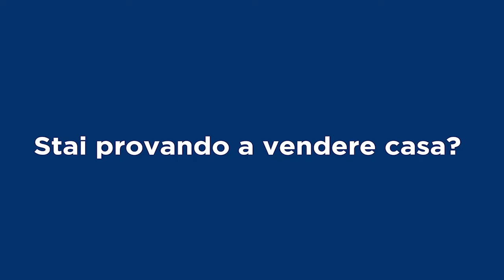Remax Italcase & Emiliano Galli Broker Manager, presenta l'Appartamento "STELLA POLARE" a ROMA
L' appartamento STELLA POLARE - Posizionato in una zona tranquilla, ottimamente esposto, ubicato all'ULTIMO piano con ascensore esattamente in  di Via del PODERE FIUME ,48 , Zona TORRESINA/TORREVECCHIA.

Così suddiviso:
- Soggiorno con angolo cottura;
- Zona studio
- 1 Camera matrimoniale;
- 1 Servizio Finestrato con Vasca
- Ampia TERRAZZA;
- Soffitta.